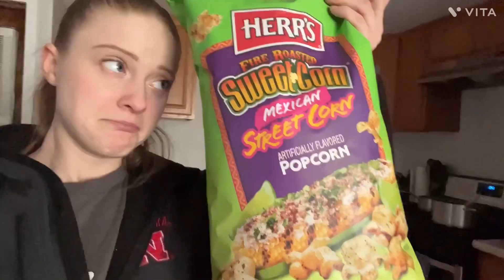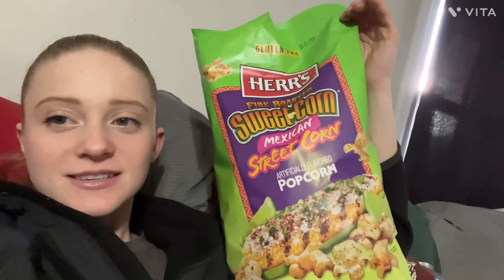Early birthday vlog!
Went to lunch
Target
Texas road house
Gifts
Such a great day so thankful
Thankful for friends and family and being a mom❤️